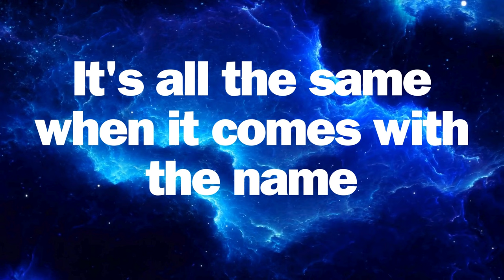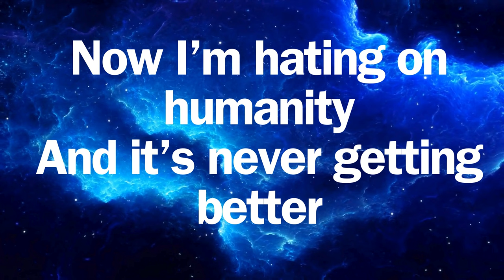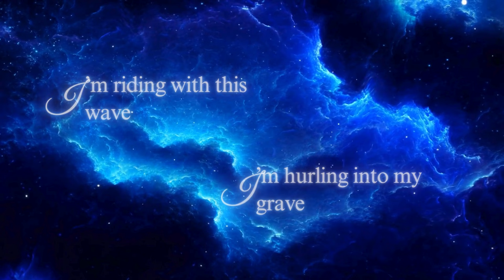Runnin’ - Tyler McKenzie (Feat. Will Barnhart) [Lyric Video]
Produced by Re:Chord Productions
Instrumental by MalekBeats

Lyrics: Runnin' - Tyler McKenzie (Feat. Will Barnhart)

Do you like it whenever I can just show you love?
Are you happy whenever I can put you above?
All these other girls, I could never fall to the lust
(Do you like it? Do you like it?)
Do you feel it like empathy when you try to dust
Off these images in your mind that'll make you trust
What I'm saying - You know it's the world versus us
(You never denied it. So, why are you hiding?)
Everything like it's all just a game (uh)
It's all the same when it comes with the name (uh)
All this attention, girl, you fell for the fame (uh)
(Why are you crying? I know that your lying?)
Whenever you speak. Whenever you breathe.
You're lucky just to be falling asleep,
but without me you'll never get to see what we could be.
You'll never be free from all of this insanity. This fantasy kills me

You're runnin’. You're runnin’.
You're runnin’ from yourself
You're numbing. Feel nothing
Trapped in this hell
Succumbing. Becoming
Forever in your head
Just wanting to feel something
But inside You're dead

I’m dealing with this trauma
B*tch you meant the world to me
I’m hangin’ from a rooftop
Should’ve stuck with ecstasy
Always f*ckin’ faded
While I’m living through the memories
Paranoia kickin’ in and
Welcome to catastrophe
You always said that you would never run away
Now I know that’s a lie I made a huge mistake
Overwhelming feelings, living in a tragedy
I’m baffled by your vengeance
Got me screaming at you silently

Pour me more liquor till I’m reaching for the nether
Stopping with sobriety it’s such a bad endeavor
You’re walking out the door,
holding tightly to your leathers
Now I’m hating on humanity
And it’s never getting better

You took me as your prey
I’ll never be the same
You’re mind has gone insane
A bullet in my brain
I’m riding with this wave
I’m hurling into my grave
You’re my best mistake
And I’ll love you forever

Succumbing. Becoming.

I'm runnin’. I'm comin’
To save you once again
Even though my heart is crippled
I'll do the best I can
Feel something. Feel something
I reach for your heart in hand
Into my arms again.